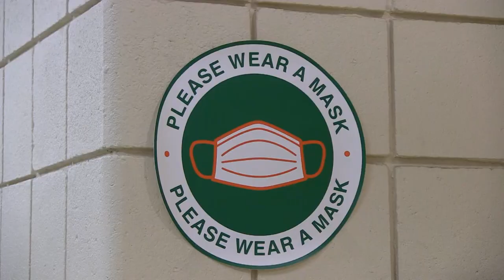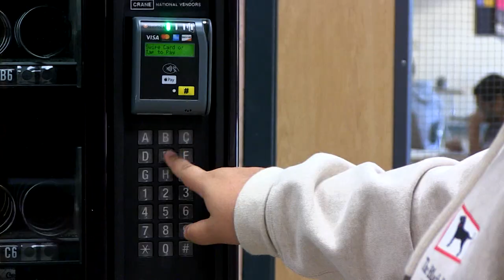HHS Today 10/16/20